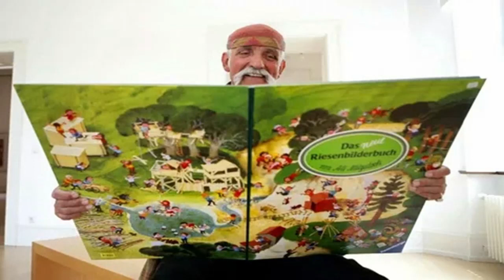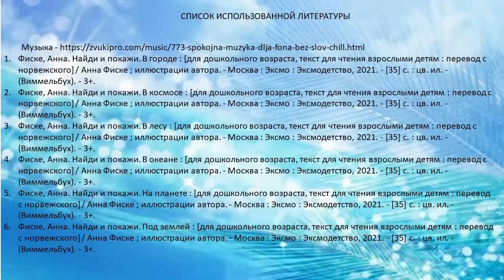Весёлый виммельбух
Городская детская библиотека № 1 им. Е. С. Коковина представляет обзор серии виммельбухов, развивающих книг-комиксов, норвежской художницы Анны Фиске.